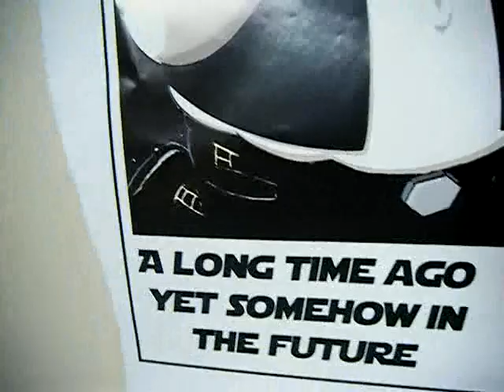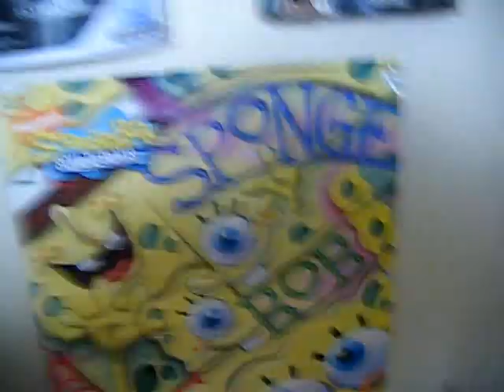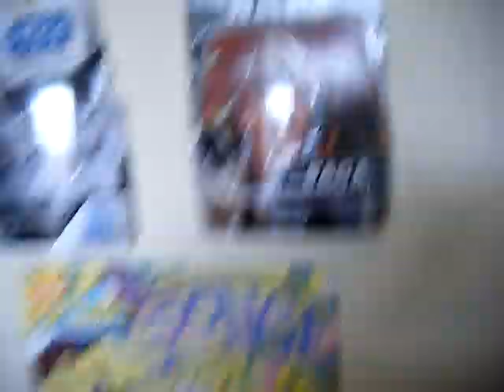Rewiew Stuff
Stff that happens during the reveiws!